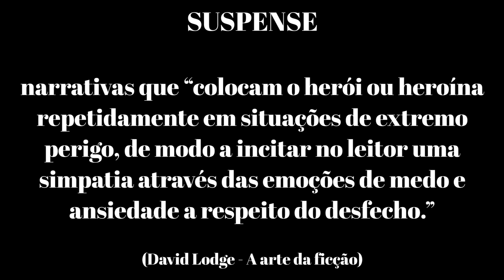COMO FUNCIONA O SUSPENSE NAS NARRATIVAS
Suspense, ou thriller, como gênero da ficção, é um tipo de narrativa com características específicas. Saiba quais são as características do suspense e como escrever uma boa história de suspense! Veja também como o suspense pode ser usado como ferramenta em outros gêneros.

► Uranio Bonoldi - A Contrapartida

► Fontes:
• Odair José Moreira da Silva - O suplício na espera dilatada: a construção do gênero suspense no cinema
• David Lodge - A arte da ficção
• Hitchcock/Truffaut - Entrevistas

► MEUS LIVROS:

🔵 A criação do escritor: processos de caracterização de identidade do autor brasileiro contemporâneo

• Livro de sociologia da literatura que pretende responder às perguntas: quem pode ser considerado escritor no Brasil contemporâneo? O que define essa identidade?

• Baseado na minha monografia nota 10 no curso de Ciências Sociais da UFF e com prefácio do prof. Dr. Roberto Acízelo de Souza.

🔵 Você por aqui?

• Simone e Dandara, melhores amigas que se separaram no fim da escola, se reencontram anos depois durante um exame de ultrassom. Dandara está grávida do namorado. Ela o ama, mas ele não entende as questões raciais que a afetam nem o racismo que parte de sua própria família. Simone é médica e cursa mestrado na área, mas a dedicação em ajudar nas contas da casa e em ocupar um espaço que parece não ter sido feito para pessoas como ela a fez abandonar sua vida afetiva. Juntas de novo, elas encontram apoio uma na outra.

• Escrito em coautoria com Ana Rosa como parte da série antológica Melhores Amigas (cada livro da série é uma história independente).

🔵 Ao nosso herói, um tiro no peito (gratuito)

• Livro de ficção - distopia - ambientado num país fictício dominado por uma ditadura militar, onde uma jovem de classe média que acabou de ter o pai preso misteriosamente se vê obrigada a ajudar um grupo rebelde com um plano ambicioso e polêmico: matar o presidente para acabar com a ditadura.

• Vencedor do Prêmio Wattys 2018.

Meu nome é Wlange Keindé, sou escritora, poetisa, cientista social pela Universidade Federal Fluminense, pós-graduanda em Roteiro Cinematográfico na Escola de Cinema Darcy Ribeiro e mestranda em Teoria da Literatura e Literatura Comparada na Universidade do Estado do Rio de Janeiro. Este é o Ficçomos, um canal literário para escritores. Criei o canal em 2014 para compartilhar minhas pesquisas e análises sobre a arte de contar histórias e para divulgar meus livros.

Aqui você encontra conteúdos como dicas para escrever melhor, análises de livros clássicos e contemporâneos, conceitos importantes para escritores, informações sobre o mercado editorial, conceitos e dicas para poetas, informações sobre a plataforma Wattpad, recomendações de livros teóricos para escritores e poetas, entre outros. Na aba "playlists", você pode conferir os vídeos separados por tema. Espero que goste!